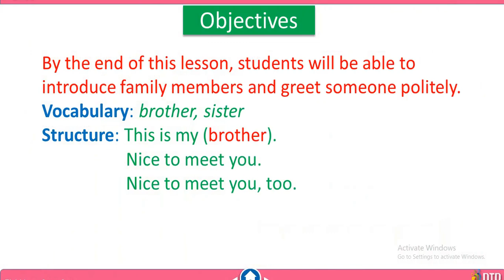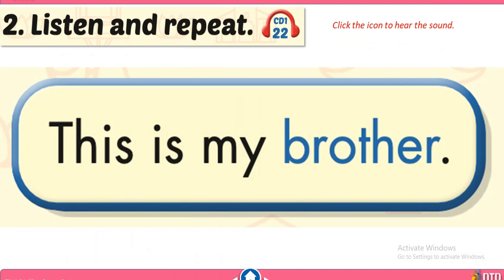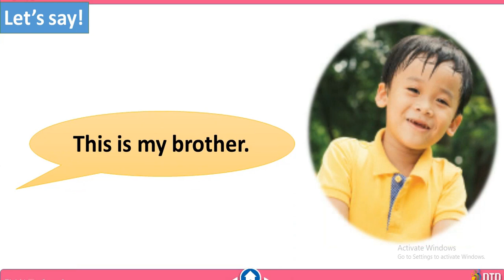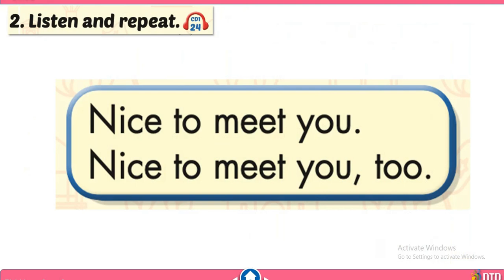SMART START 1 _ UNIT 1: FAMILY _ LESSON 3 Brother, Sister, Nice to meet you